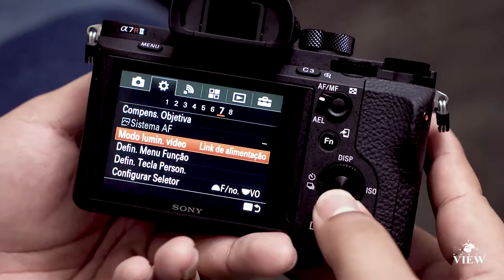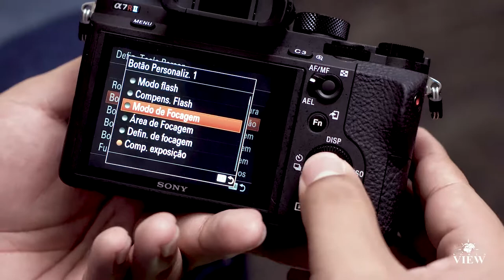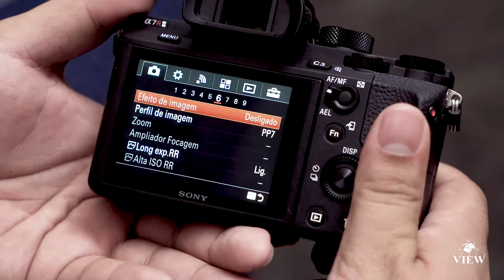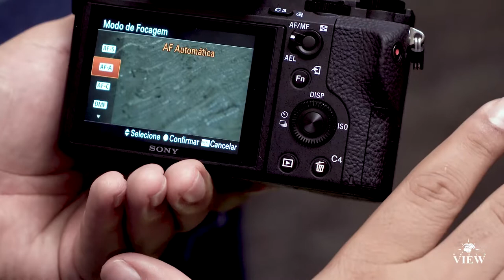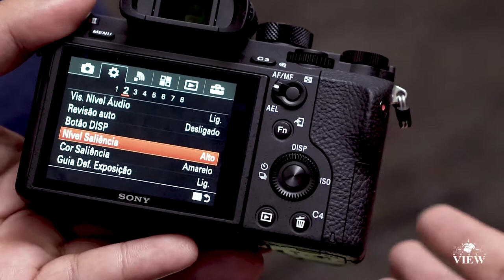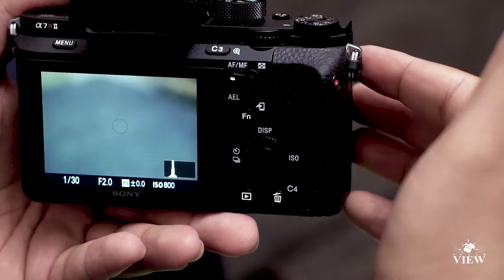Primeiras configurações da Sony A7RII | WORLD VIEW